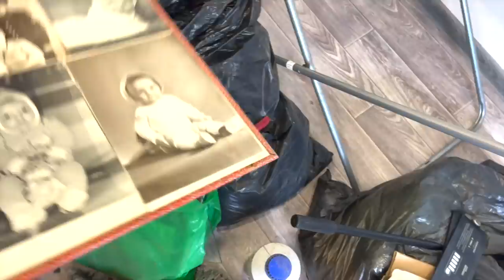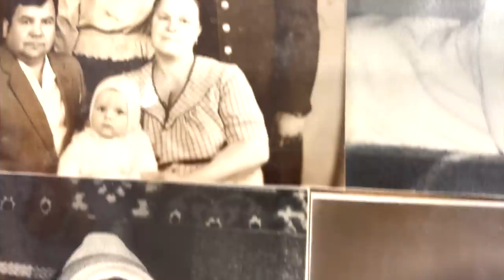ВЫБРОСИЛ РАСХЛАМЛЕНИЕ В КВАРТИРЕ НИКА НАШЛА 6 КОРОБОК AirPods ВЛОГ